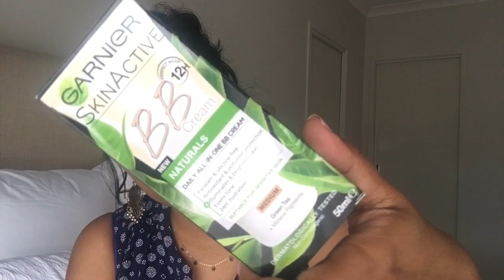easy office/ college makeup look II Malayalam II Beauty Bugs TV II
Facebook and Instagram :Beauty bugs tv

Heaps of ♥️
Priyanka